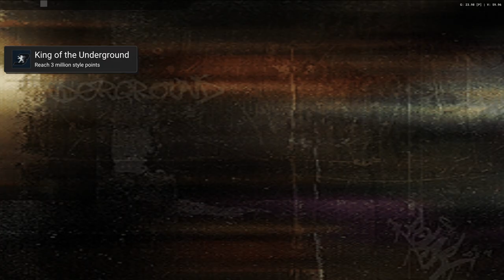Need for Speed Underground - Remaining RA - Terminal Reverse Master [Circuit] [NC]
[Campaign] [Completed]

Magazines: [19/27]
Total Races: [113/112]
Total of Circuit Races: [23/23]
Total of Knock-Out Races: [12/12]
Total of Sprint Races: [21/21]
Total of Drift Races: [18/18]
Total of Drag Races: [20/20]
Total of Tournament Races [All Types Combined]: [12/12]
Total of Time Trial Races [All Types Combined]: [7/7]

[Quick Race Challenges] [Only needed for Achievement / Cheevo's]

Total Races: [15/?]
Total of Circuit Races: [15/?]
Total of Knock-Out Races: [0/?]
Total of Sprint Races: [0/?]
Total of Drift Races: [0/?]
Total of Drag Races: [0/?]

LolindirLink.itch.io/YTM
0:00 - [YouTube Chapters]
0:02 - 9:40 [Gameplay]
9:42 - [Retro Achievement Unlocked: Terminal Reverse Master]
9:44 - 10:07 [Race Stats]
10:09 - [Retro Achievement Unlocked: King of the Underground]
10:12 - [Race Stats]
10:14 - [End of the Episode]

Note: The car in this video is the: Acura RSX

Bonus Note: I did it on easy and max laps!
Just to ensure i got the maxium of attempts to get the correct time.
You could do it on hard ofcourse but why would you make it harder then it should be?
Traffic is also dis-abled!

The time to beat for this map is: 53.94
Feel free to hit notifications but do so @ your own risk. [Sometimes i upload alot , sometimes a bit]